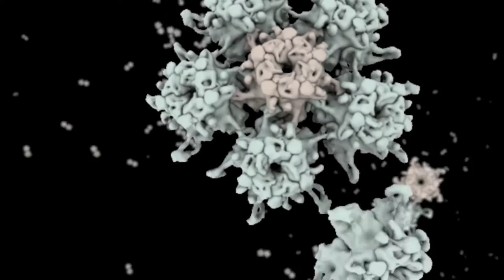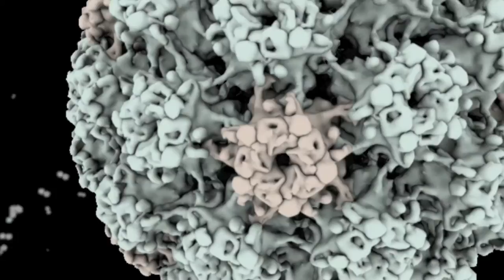Assembly of Human Papilloma Virus Virus-Like Particles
ウィルス様粒子に自己組み立てするヒト乳頭腫ウイルス

An illustration of how the human papillomavirus (HPV) capsid self-assembles in vitro from individual proteins into virus-like particles. Pharmaceutical companies take advantage of this process to produce vaccines made of non-infectious, empty viral capsids, which elicit a long-lasting immune reaction that can efficiently neutralize the uptake of infectious human papilloma virus and thus prevent the development of cervical cancer.

This video, created by Prof. Matthias Wolf, won second prize in the Biophysical Society's 2012 video contest.

ヒト乳頭腫ウイルスカプシドが vitro においてタンパク質からウィルス様粒子に自己組み立てする様子。製薬会社は、この自己組織化のプロセスを活用して、非感染性の空ウイルスカプシドから成るワクチンを開発している。空ウイルスカプシドは、ヒト乳頭腫ウイルスに細胞が感染すると、長期間にわたって中和抗体を誘導し、ウイルスと結合することで子宮頸がんを予防する。

OIST生体分子電子顕微鏡解析ユニットのマティアス・ウルフ准教授によって作成されたこの映像は、米国生物物理学会の2012年ビデオコンテストで準優勝しました。

曲：　Bo Moonlight "Leaves"